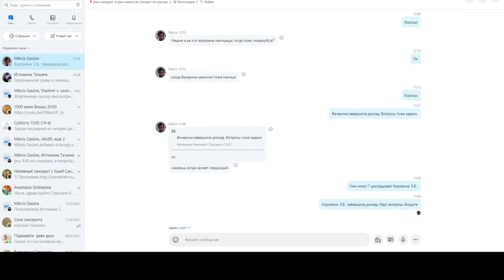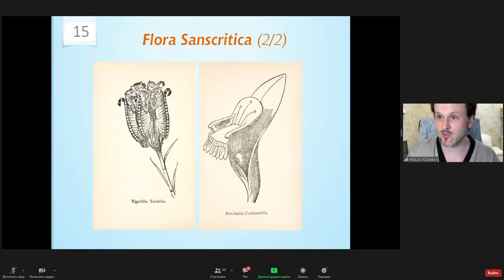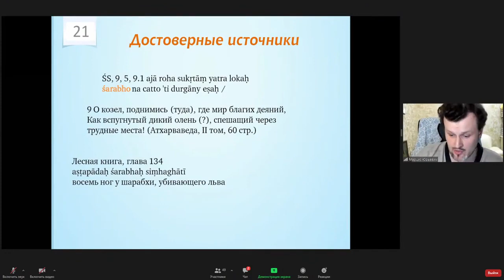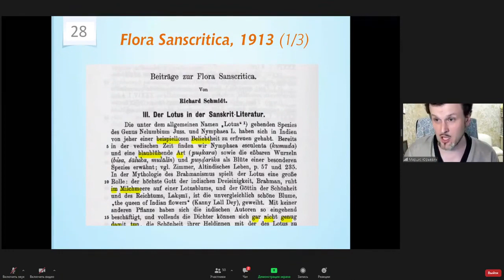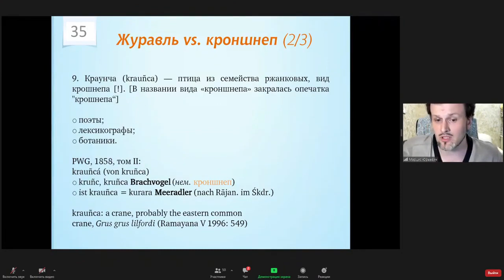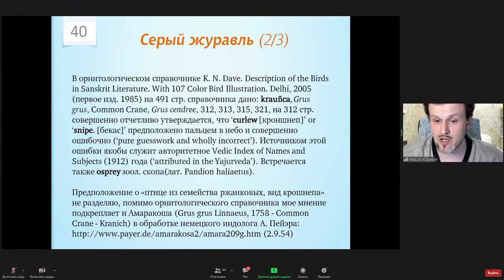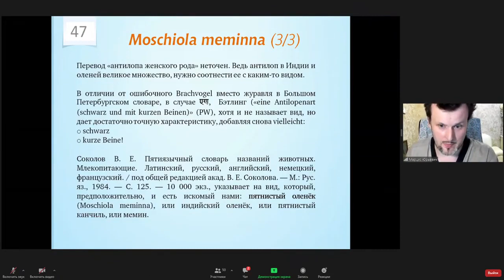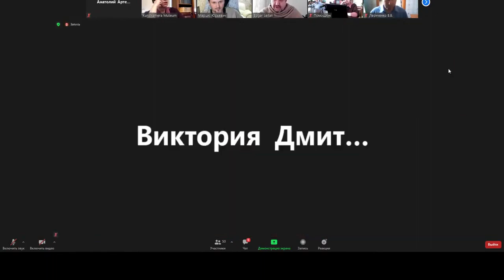Гасунс М.Ю. (Краснодар). Голубые лотосы санскритской лексикографии (Зографские чтения, 2021)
Гасунс М.Ю. (Краснодар). Голубые лотосы санскритской лексикографии.

Сорок вторые (XLII) Зографские чтения Санкт-Петербург, 18 — 21 мая 2021 г.

После прошлогоднего доклада А.М. Дубянского на Рериховских чтениях прозвучал вопрос о возможной голубизне лотоса. Пример весьма показательный, потому что, как справедливо подметил С.Д. Серебряный, наши представления о Южно-азиатской флоре и фауне порой весьма расплывчаты.
За последние 170 лет исследования часто ограничивались двуязычными словарями, которые ныне не могут считаться надежными источниками сведений, так как содержат унаследованные из более ранних книг ошибки. Зачастую, содержание и устройство словарных статей в этих словарях полностью совпадают, так как исторически лексикографы заимствовали словарные статьи друг у друга. Таким образом, мы сталкиваемся с одними и теми же ошибками в разных словарях. Исходя из этого, куда надежнее современные специализированные справочники (например, по орнитологии).
Дополнительная проблема заключается в том, что раньше не было разработанных классификаций и за каждым биологическим видом не было закреплено определенное название. Как следствие, древняя донаучная восточная и современная западная терминологии нередко содержат мнимые либо истинные противоречия. Предлагаем на примерах трех индийских (не)реалий в современных санскритских словарях: puṣkara «голубой лотос», krauñca «вид кроншнепа» и eṇī «самка антилопы» рассмотреть то, что существует в словарях, но чего нет в природе.